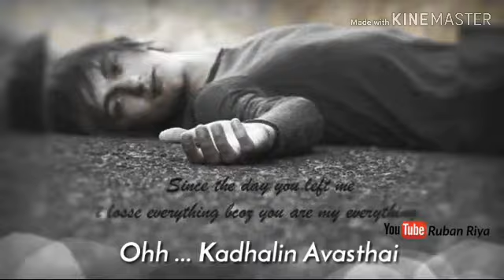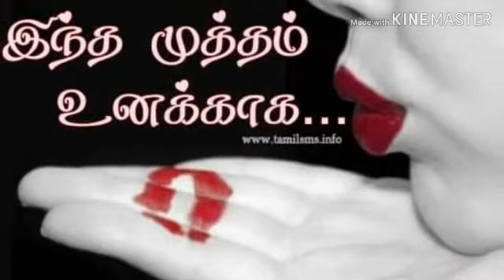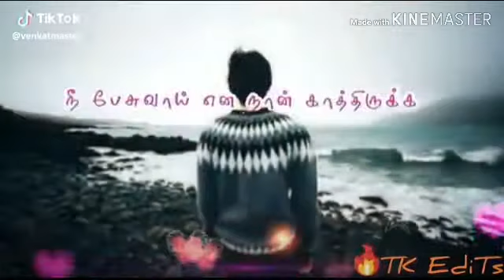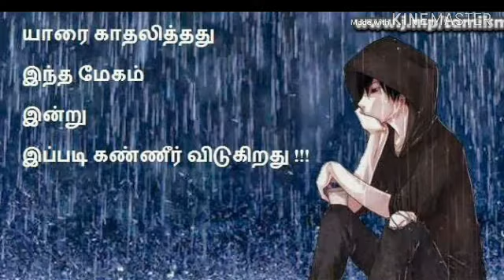ninja ninja power ninja😂😂sasi kumar😂😂Tamil sad supar song 😂😂